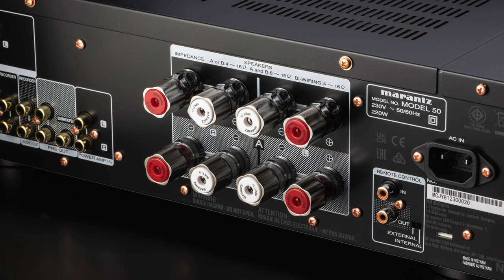HiFi Verstärker & CD Player unter 2000€ - Marantz Model 50 & CD50n Review!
Bei Marantz gibt es Zuwachs unter den Verstärkern und CD Spielern. Heute stellen wir euch den Marantz Model 50 und den CD 50n Netzwerk Player vor. Viel Spaß!

0:00​ Intro / Begrüßung
1:49 Marantz Model 50 - Vollverstärker
7:39 Marantz CD50n - Netzwerk CD Player
16:08 Ende